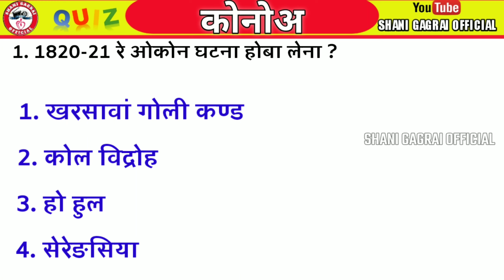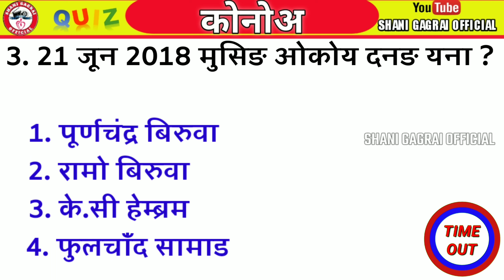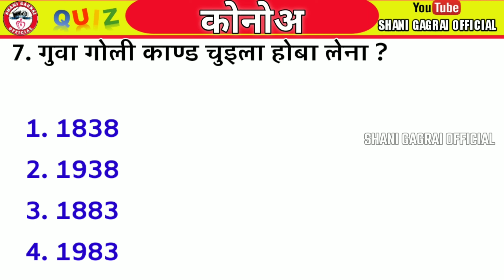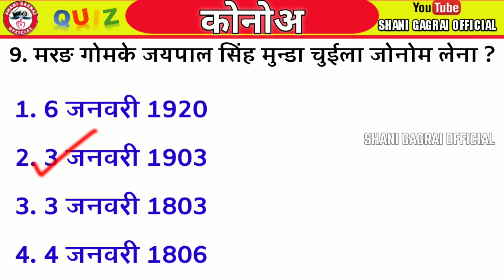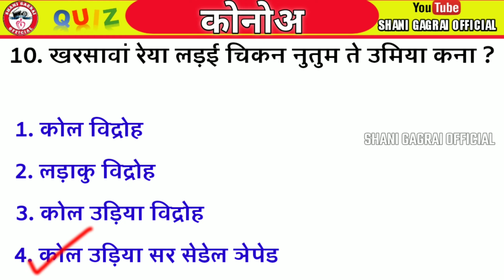बिड़उ बदाबदि -6 || Ho Munda Gk Question Answer || Ho Munda General Knowledge 2022